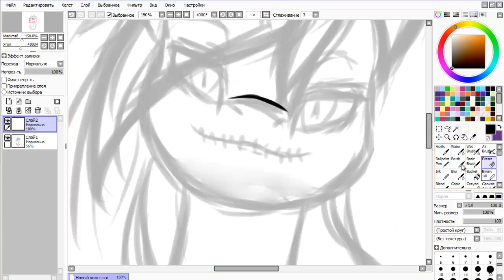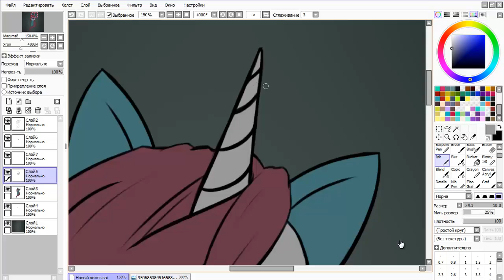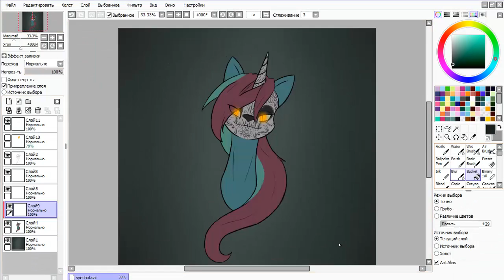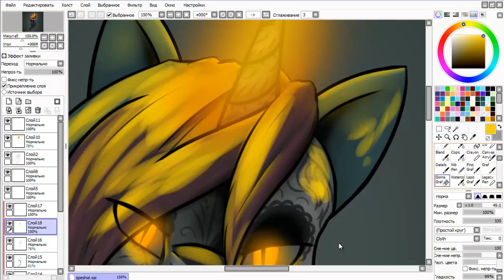OC / MLP / speedpaint